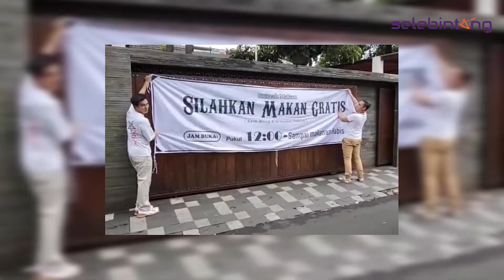Baim Wong Buka Restoran Gratis Buat Driver Ojol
00:00 opening
00:30 Baim Wong Membuka Restoran Gratis Buat Para Driver Ojol
00:50 Lauk Yang Beraneka Ragam Mulai Dari Ayam Dan Lengkap
01:20 Baim Wong Menuturkan Kalau Rumah Makan Ini Akan Berjalan Setiap Hari Kecuali Hari Minggu